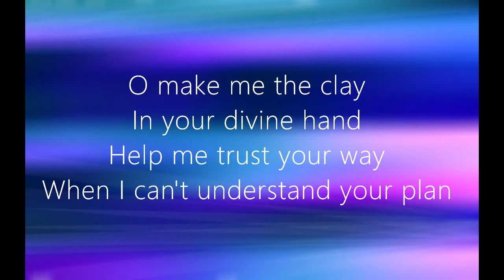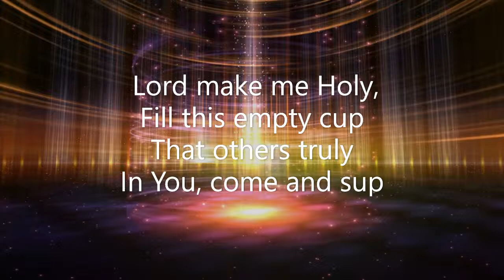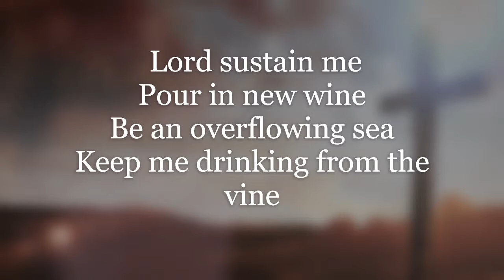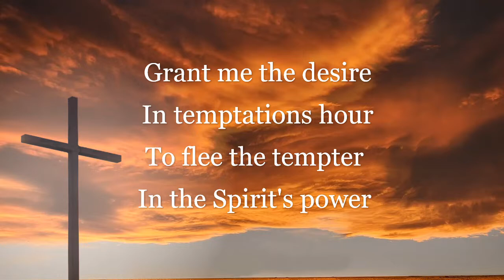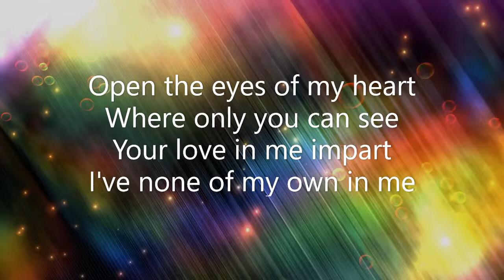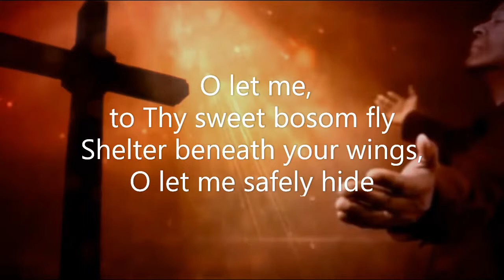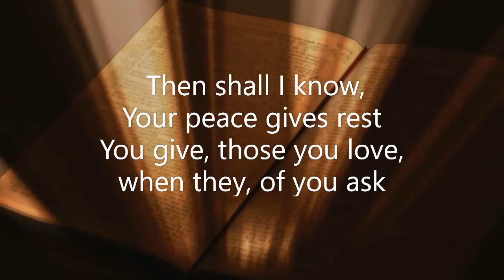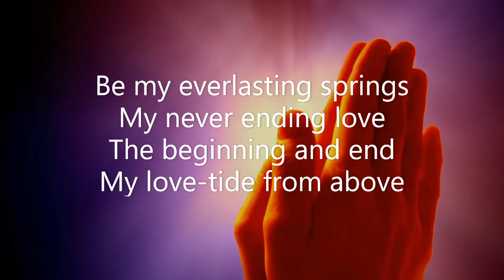Harvest of Love Medium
A Poem Inspirational with music and beautiful motion backgrounds.